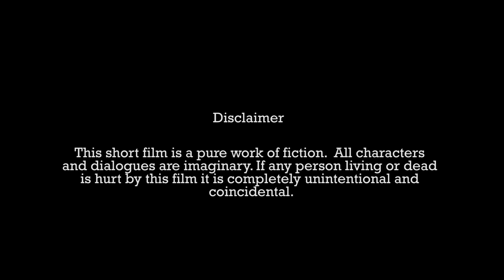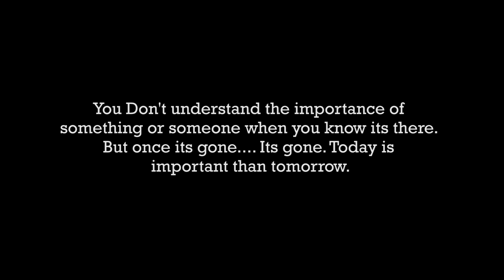Immoral- Official Short Film | Bengali Short Film | Halla Gaari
We the team of AxA production present before you অনৈতিক which means immoral. After the experience, a shock Arko is not wanting to accept that life has moved on. He always expects the same thing from life every day. Does he get what he wants? Watch this short film to get your answers.

Director- Atreyo Lahiri

Arko - Kingshuk Chaki
Avantika - Anushka Basu
Som - Arjun Chakraborty

Cinematographer - Suvadeep Biswas

Producers - Aradhya Mahi
Atreyo Lahiri

Graphic Editor and Editor - Haresh Chaudhary